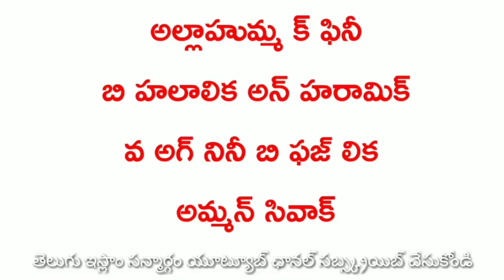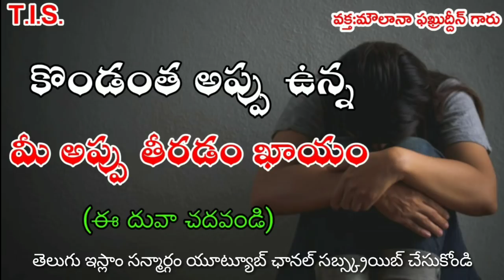కొండంత అప్పు ఉన్న తీరిపోవడం ఖాయం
Name: SHEIK AFROZ AHMAD
Bank: SBI
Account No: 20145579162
IFSC Code: SBIN0008576
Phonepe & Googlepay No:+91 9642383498